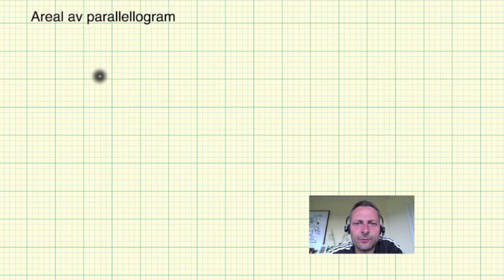Matematikk R2 Areal av parallellogram